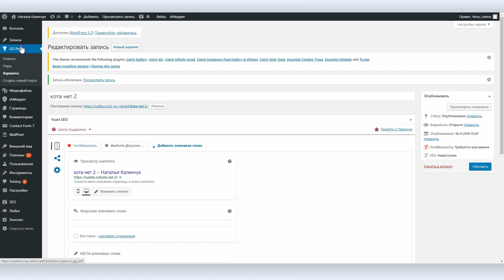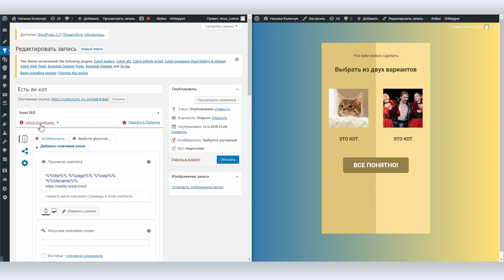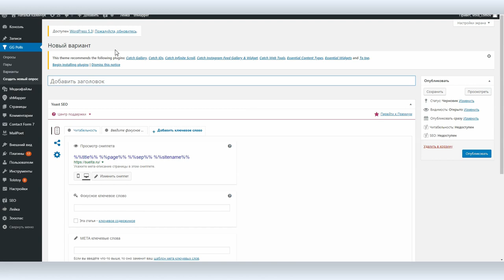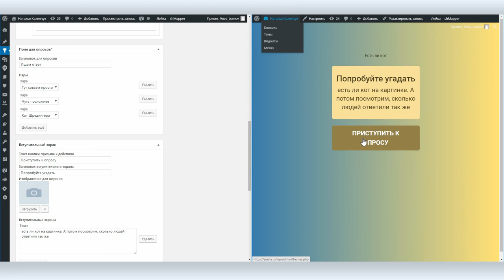GG Polls: бесплатный плагин для WordPress для проведения опросов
GG Polls – это весьма простой плагин для WordPress, который позволяет создавать на сайте красивые опросы с выбором из двух вариантов. С помощью GG Polls можно составить представление о предпочтениях пользователей в выборе между Достоевским или Толстым, строительством детской площадки или парка, магазина или спортивного комплекса, и всего остального, что предполагает выбор только из двух вариантов.